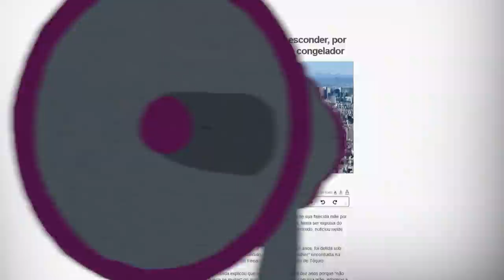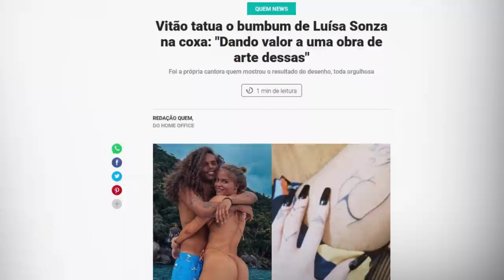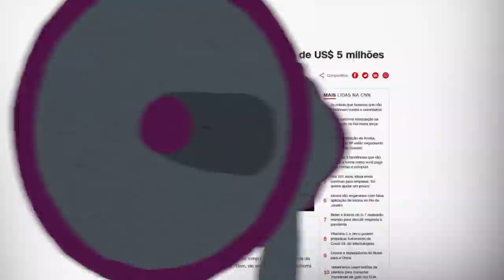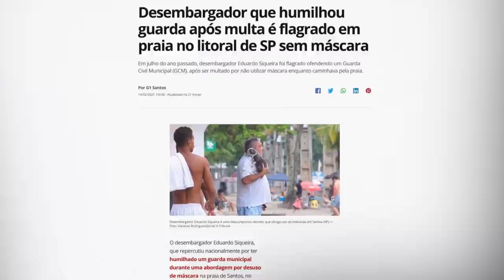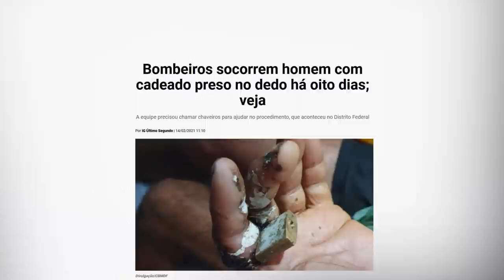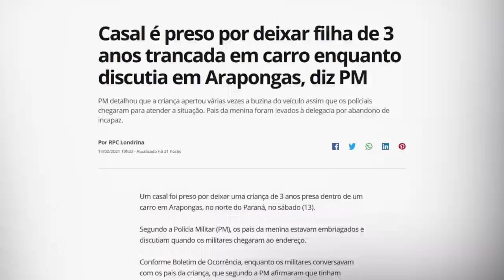COZINHEIRO VINGATIVO, VITÃO E LUISA SONZA: CRAQUE NETO COMENTA NOTÍCIAS | TUDO MENOS BOLA #43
Fala, garotinho! Está no ar mais um "Tudo Menos Bola"! Será que eu já encontrei algum cozinheiro que não gosta muito de mim e me lasquei em algum restaurante? Comentei sobre isso e outras notícias bizarras que o Cascão achou na internet. Assiste aí, seus oreiudo.